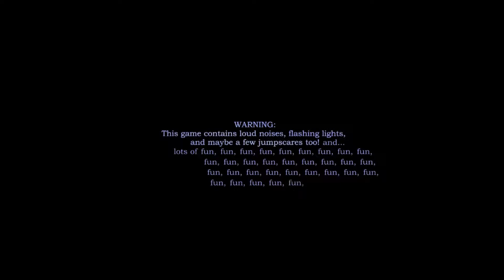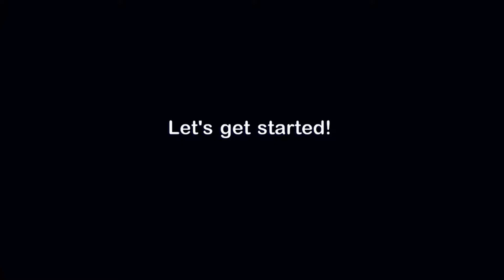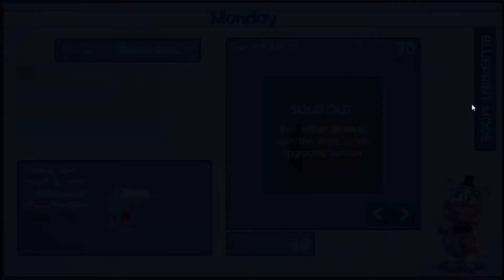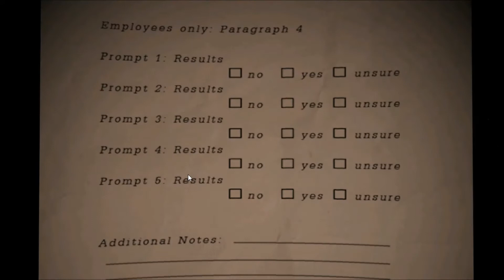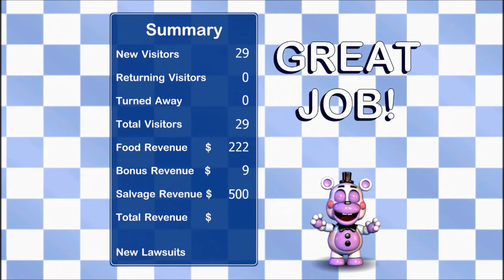SCOTT STRIKES AGAIN! l Freddy Fazbear's Pizzeria Simulator #1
Five Night's A Freddy 6 hits us by surprise!